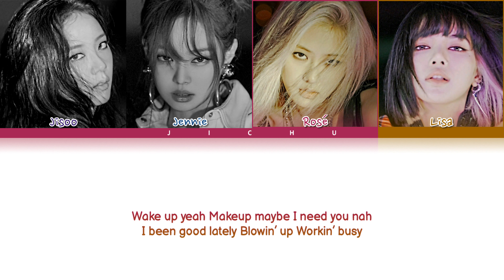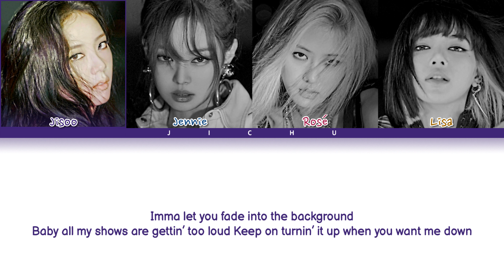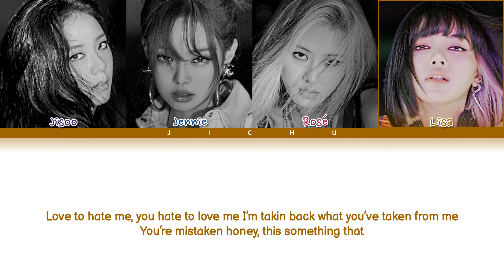BLACKPINK - LOVE TO HATE ME LYRICS(Color Coded Lyrics)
▪︎"LOVE TO HATE ME" LYRICS

Love l- l- love l- l- love
How you love to hate me

Kinda sad that you always been like that
See me making waves and you don’t like that
Driving through your puddles goin’ splish splash
(splish splash splish splash)

Stressing over nothing baby relax
While you gettin’ angry Imma kick back
Only thing I think about is big stacks
(racks racks)

Negative days negative nights
Baby you’re wasting all your time

I can’t relate I keep it light
No no no drama in my life

Wake up yeah
Makeup maybe
I need you nah
I been good lately
Blowin’ up
Workin’ busy

You ain’t worth my love
If you only love to hate me

You ain’t worth my love if you only love to hate me

Imma let you fade into the background
Baby all my shows are gettin’ too loud
Keep on turnin’ it up when you want me down

I can’t relate I keep light

Wake up yeah
Makeup maybe
Blowin’ up
Workin’ busy

Love to hate me, you hate to love me
I’m takin back what you’ve taken from me
You’re mistaken honey, this something that
Remind me why I be alone, on my own
If I needed you I’d have you, that I know…. Hold up
I could do bad by myself, don’t need help
One of a kind, the hand that I was dealt, like oh well
Felt …. Cupid was stupid, I should have knew it
Cause I been through it, you wouldn’t do it if it ain’t foolish, stupid